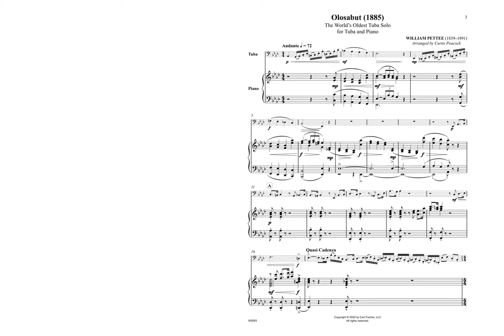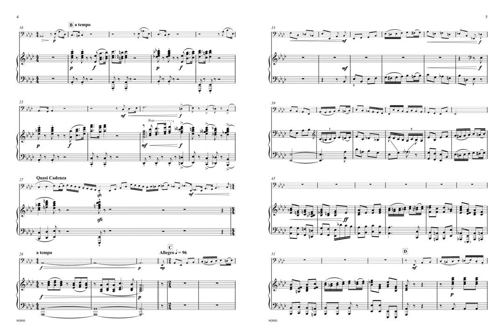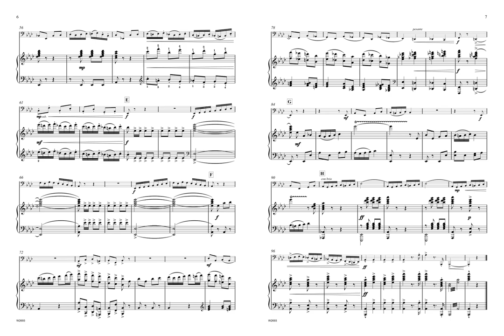Olosabut (1885) "The World's Oldest Tuba Solo" (score and sound) by William Pettee arr. Peacock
While unknown today, composer William Pettee, was clearly a remarkable musician and composer evidenced by the fact that he wrote funeral music for Abraham Lincoln and General Ulysses S. Grant.  This funeral music survives to this day in a piano reduction format and is the basis of some of my most current arranging projects.  This new edition was Olosabut was the culmination of years of research into the era commonly called “The Golden Age of Bands” a period spanning 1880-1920.  This project initially began when I played the solo part for Olosabut with a reading band when I was a guest artist at the Northwest Brass Festival in Seattle in 2010.  For this new edition, I created a score with modern transpositions.  Prior to this, there has been no score for this music.  There is often no score for American band music from this era.  I also adjusted the dynamics and articulations to allow the soloist to be heard and composed a handful of new musical lines to correct the problems stemming from inconsistent number of measures in the original edition.  Finally, I created a reduction for tuba and piano as well as a new edition for solo tuba and orchestra.
 Olosabut (tuba solo spelled backwards) from 1885 is possibly the oldest American tuba solo to survive to the 21st century.  I have done extensive research in this area and while there may be some earlier pieces with small obligato solos for tuba, and perhaps even earlier full-fledged tuba solos, I believe this is the earliest music with a serious solo tuba part throughout that survives to this day.  In the Tuba Source Book, several early solos are listed from the 1880s.  In my research, I have attempted to obtain all of the music listed in the Tuba Source Book from the 1880s or earlier though the Library of Congress and various historic libraries in America.  Most of this music for solo tuba and band is incomplete or entirely unavailable today though.  The earliest of these is Southwell’s Quickstep (Fun for Basses) from 1881.  This is described as a novelty march for tuba section, however.  A notable omission from the Tuba Source Book, though, is William Pettee’s Olosabut, which is clearly marked 1885 on the original published sheet music.  This piece is not listed in the Tuba Source Book.  A different piece by Pettee called Osceola is listed from 1889, though.
Composer biography:    Curtis Peacock (b. 1981) has enjoyed an extremely varied career as a music educator, conductor, multi-instrumentalist, composer, researcher, arranger, scratch/mix DJ and hip-hop producer.  After winning the classical solo competition sponsored by the Ladies Musical Club of Seattle in 2011, Curtis used the prize money to purchase an engagement ring for his wonderful wife, Lyndi.  His musical compositions often blend classical, jazz, rock and hip-hop elements into an accessible third stream style.  Sheet music for his Concerto for tuba and jazz piano trio is available through the Tuba-Euphonium Press.  Many other compositions are available through Potenza Publishing.  Additionally, he has completed several projects where he researched, edited, arranged, performed and recorded music from the “Golden Age of Bands” in America (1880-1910).   As part of these projects, Dr. Peacock created new scores with modern instrumentation and transpositions. His new edition of Beelzebub for solo tuba and band is available through Carl Fischer Music.  As an educator, Dr. Peacock is a champion for the modernization of music education in the 21st century.   He emphasizes the importance of creativity, multi-instrumentalism and improvisational skills as well as the inclusion of electronic instruments and amplification.  Highlights of his career include live performances as a tuba soloist on NPR’s From the Top and Seattle’s KING-FM radio, two tours of Asia, and conducting some of the brightest young students in the world at BASIS charter schools’ annual performance of the National Anthem for Arizona Diamondbacks baseball at Chase Field.  Dr. Peacock holds degrees in music performance from the University of Washington and Arizona State University.  He has served on the faculty at Embry Riddle Aeronautical University, BASIS Prescott, Central Washington University and Northern Arizona University.